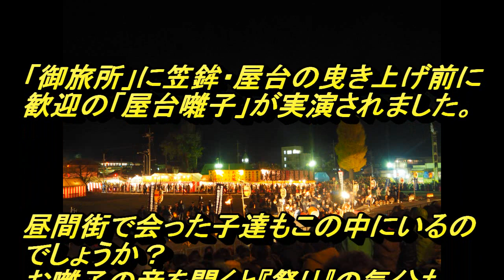『秩父夜祭 2015』 Part.3 夜祭の曳行前に笠鉾・屋台の準備に大忙し！祭の法被を着たかわいい子達にも出会えた♪埼玉・秩父